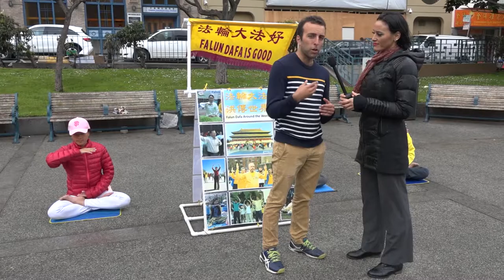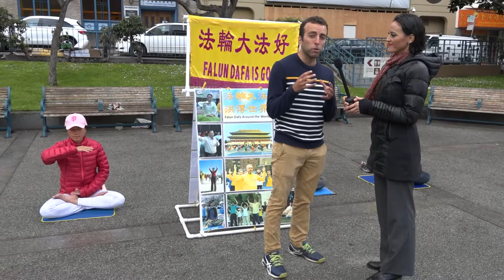Falun Gong also know as Falun Dafa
Bridget Guila talk show host for KCTH 27 Comcast/NBC Chabot TV interviews Michael Niktaris as he introduces us to Falun Dafa or Falun Gong. Falun Dafa is a Chinese Spiritual practice that combines meditation and qigong exercises with a moral philosophy centered on the tenets of truthfulness, compassion, and forbearance.